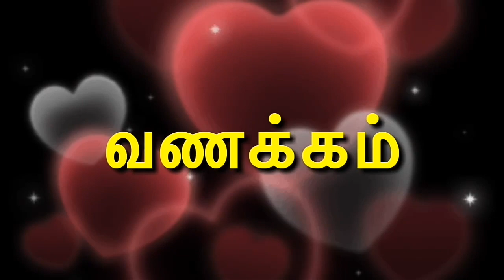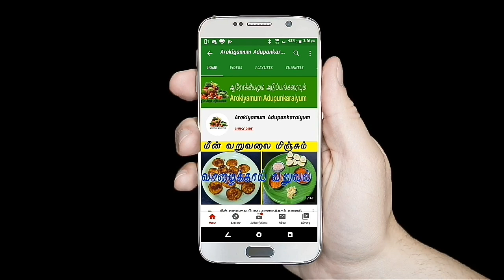இதயத்தை பலப்படுத்த முத்திரை மருத்துவம் | அபன வாயு முத்திரை | Apana Vayu Mudra in Tamil | Yoga Mudra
உடற்கழிவுகளை நீக்கி இதயத்தை வலுப்படுத்தும் | அபன வாயு முத்திரை | Apana Vayu Mudra in Tamil | Heart

இதயத்தை பலப்படுத்த அபன வாயு முத்திரை
Mudra for Heart

yoga class,